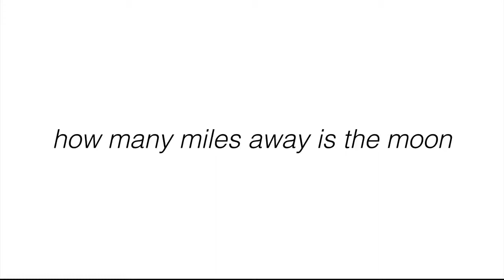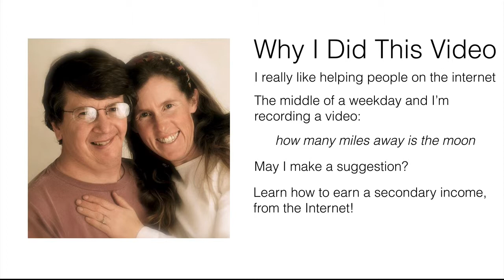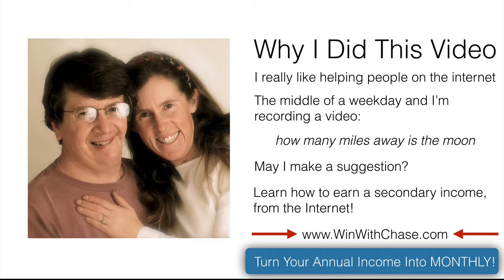How Many Miles Away Is The Moon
If you are looking for how many miles away is the moon then this video is specifically made for you.

Hi I am Chase and I live near Fort Collins in Wellington, CO and have lived in the Fort Collins/Wellington area most my life. I love the area and am blessed to call at home.

I work entirely from home and have done so since 1998. What you will find is this opportunity is part time, very low cost, completely done on the Internet, and does not require any technical expertise. In fact, most people think it is very easy.

In a nut shell I found a way to give people cash back when they shop and I get paid when people shop at Apple, Walmart, Nordstrom, Home Depot, Target, iTunes, Best Buy, Lands’ End, PetSmart and thousands more!

Ideally all I'm really looking for is a strong will and desire to succeed. Obviously we need to meet and determine if this is a mutual fit for both of us.

Again this is basic information and will give you the presentation online so you can make an educated decision.

Again it does not matter if you're 18 or 80, this business will work for you, if you are willing to work smart, not necessarily just hard.

The creator of this video, how many miles away is the moon, may receive financial compensation for actions resulting from this video.

ALL of the rich folks I know (all of them) either now or in the past worked their asses off for sometimes an extended period of time, encountering brutal, bloody failures for a time before 'getting it'.

**Sort of like how any professional goes to school before they can actually make money, you'll have to learn some stuff too.  If you aren't willing to learn now, don't join immediately.

People who join right now, thinking this is a lottery, are going to be sadly disappointed to learn that to get rich today, or ever, there's very little sitting on the couch, and watching re-runs of the Simpsons involved.

While some people earn extraordinary amounts of sexy-money, some people make absolutely no money at all.